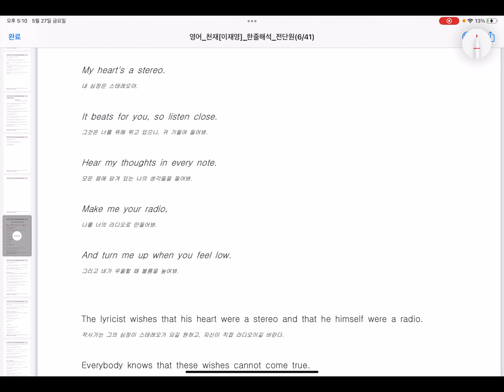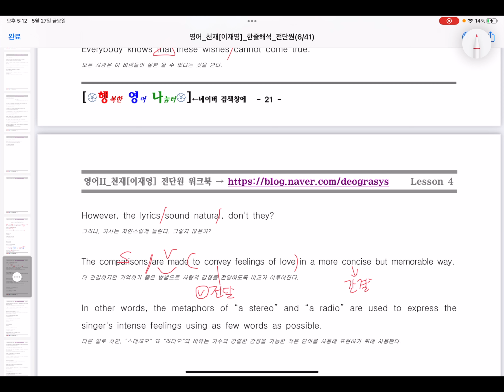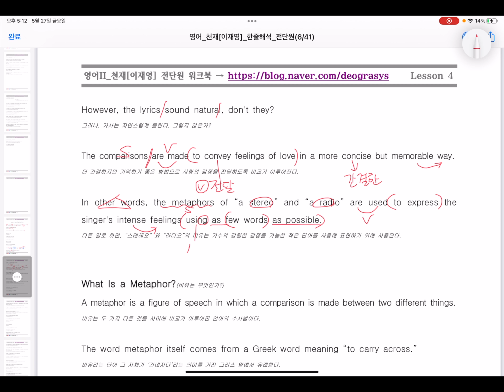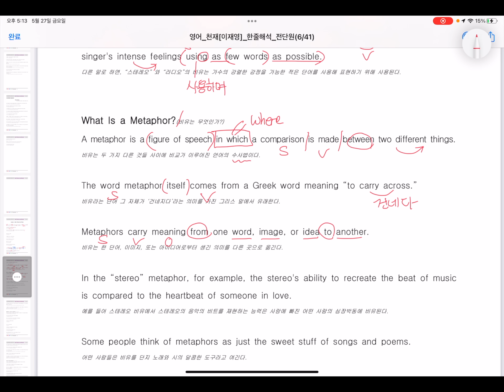고1 영어 천재(이) - 4과 본문